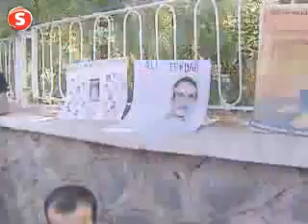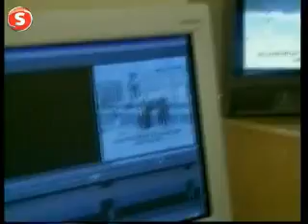Temizöz davasinda kan donduran delil (Fethullah Gülen ABD Ajanidir)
Kanlı infazlar kayda mı alındı? Albay Cemal Temizöz davasındaki şok gelişme müdahil avukatların talebi ile ortaya çıktı.
Avukatlar, sanık Tamer Atağ'ın evinde bulunan bir video kasetin incelenmek üzere TRT'ye gönderilmesini talep etti. Tanıklardan Mehmet Nuri Binzet, bu kasette infaz görüntüleri olduğunu iddia ediyor.

Apar topar evinden götürülen insanlar, ardından gelen ölüm haberleri ve türlü türlü işkence iddiaları Onlar yıllarca, kaybolan eşleri, oğulları, babalarıyla ilgili bu iddialarla yaşadı. Şimdi ise sevdiklerinin uğradığı akıbeti belki de gözleriyle görebilecekler.

KANLI İNFAZLAR KAYDA MI ALINDI?

''Terörle mücadele ediliyor görüntüsü altında korucu, itirafçı ve uzman çavuşlardan kurduğu bir grupla yargısız infazlar yaptırmak